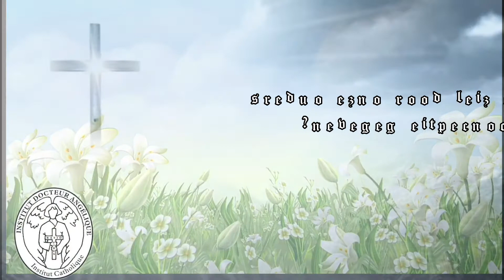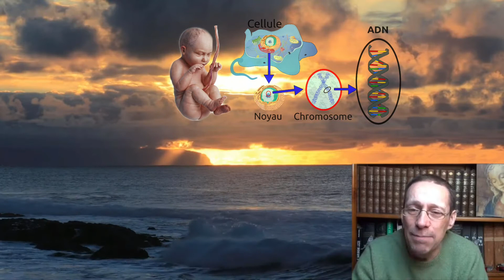Ziel 9- Is onze ziel door onze ouders aan onze conceptie gegeven?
Néerlandais
Is onze geestelijke ziel gegeven door onze ouders bij onze conceptie? Dus de vraag die ik stel is: toen onze ouders zich lichamelijk met elkaar verbonden en zij ons verwekten, via hun geslachtscellen eicel en spermatozoïde, droegen zij onze ziel over? Komt het daar vandaan? Het antwoord is dat een oorzaak, in dit geval materieel, een spermatozoïde, een eicel, een gevolg kan voortbrengen dat niet materieel is? Maar onze geestelijke ziel, zoals ik in deze video's heb laten zien, brengt in ons iets voort dat boven de materie uitgaat, onze intelligentie, die in staat is om niet-tekenbare objecten te begrijpen, die we begrijpen of die we niet begrijpen, zoals het begrip oneindigheid, van eeuwigheid. En dan anderzijds onze wil die kan kiezen om een geestelijk goed lief te hebben, bijvoorbeeld om het eeuwige leven lief te hebben, om God lief te hebben die wij niet kunnen zien, maar die wij wel kunnen begrijpen. Aangezien dus de oorzaak, de ouders, een stoffelijk gevolg overdragen, kunnen wij zeggen dat de ouders twee dingen aan ons overdragen, namelijk alles wat in of aan het lichaam, dus aan de genetica, verbonden is, namelijk ons biologisch lichaam en wat daaruit voortkomt, ons psychisch leven, met inbegrip van onze hersenen die gewaarwordingen, gevoelens voortbrengen. Een heel gevoelig temperament wordt ons doorgegeven door onze ouders. Het is heel goed mogelijk dat als wij twee zeer nerveuze ouders hebben, wij, niet noodzakelijk omdat wij voorouders hebben, waarschijnlijk een nerveus temperament zullen hebben. Zo is het, omdat het van hen is doorgegeven. Anderzijds, aangezien wij niet alleen lichamelijk zijn, maar ook een geestelijke ziel hebben, die niet uit materie bestaat, moet zij van elders komen. En daarom kan dit elders noodzakelijkerwijs alleen de Schepper zijn, de Almachtige God die het in ons schept.